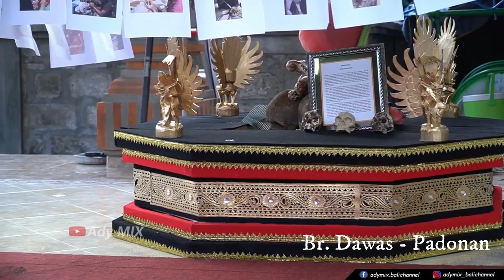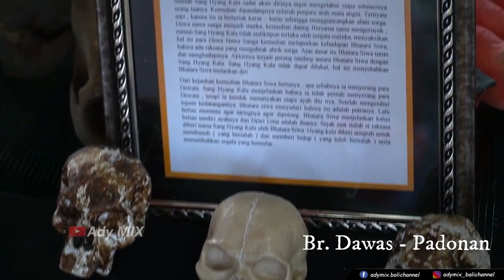OGOH OGOH BADUNG 2020 Desa Adat Penarungan, Tangeb & Padonan // Bagian 7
Br. Bangkiangsidem - Penarungan

Br. Pasekan - Tangeb
Br. Dama - Padonan
Br. Dawas - Padonan
Br. Aseman Kangin - Padonan